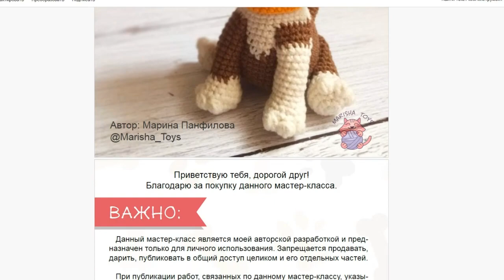Вязовлог \\ Вяжу собак \\ Подарок от Татьяны \\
Всем привет! Меня зовут Марина! Это сборный влог с прошлых недель, где я вяжу собак по своему МК. А также показываю дракона, которого я связала в рамках марафона новогодний_бум_амигуруми.

МК на собак -  boosty.to/marisha_toys
МК на ежика - Марина Чучкалова
МК на дракона - Марина Лядова
Мои МК на Бусти: boosty.to/marisha_toys